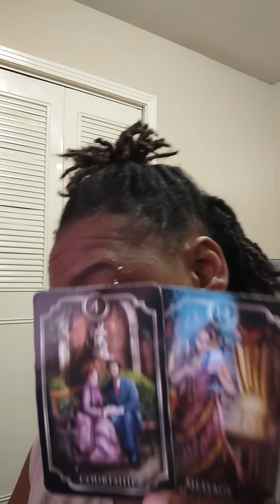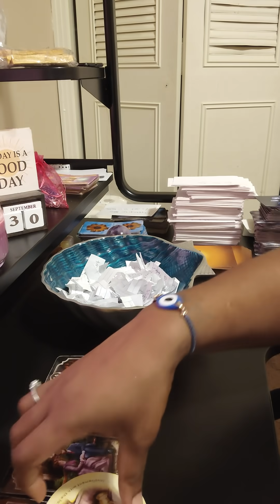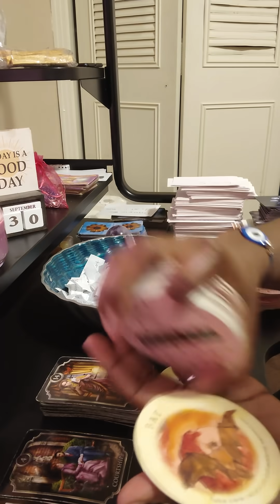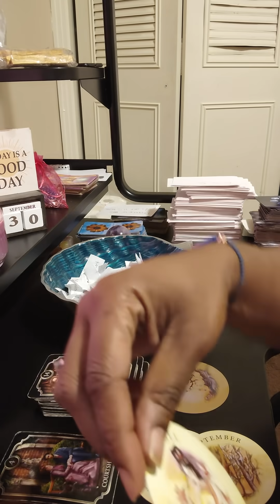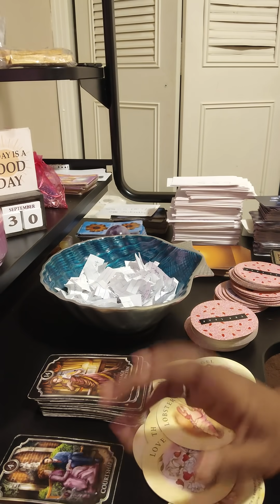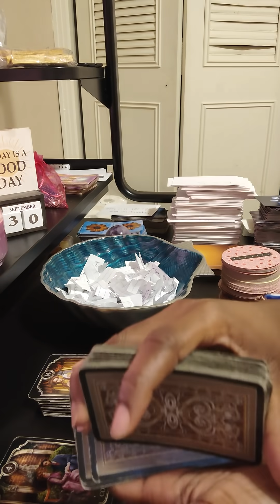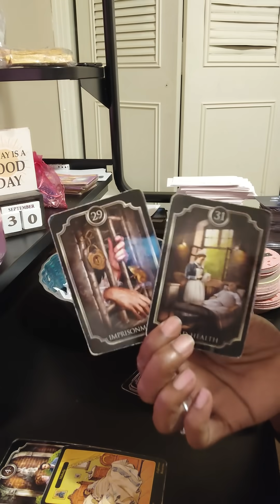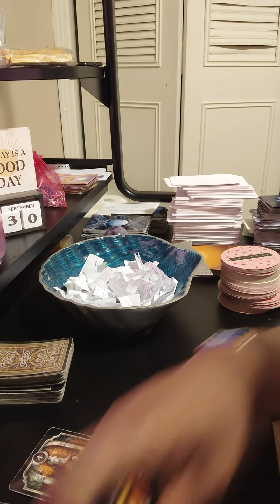Message of concern about a man be expecting news 🗞️